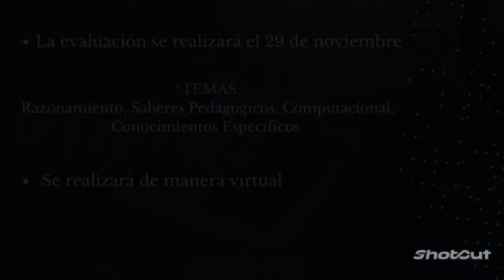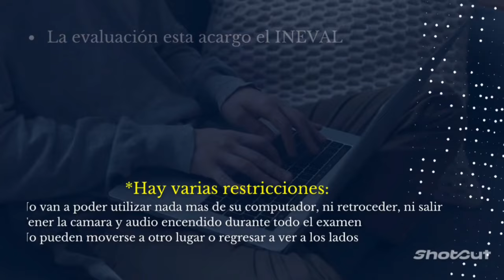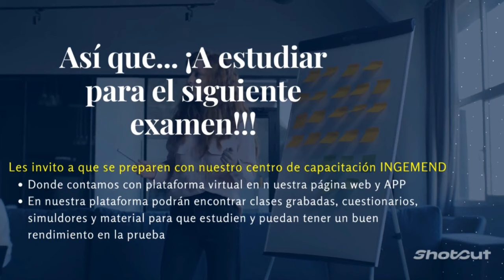INF. SOBRE LA SIGUIENTE PRUEBA MÉRITO Y OPOSICIÓN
Conviértete en miembro de este canal para disfrutar de ventajas:
- Material exclusivo (Microplanificaciones, agendas semanales, ejercicios resueltos)
- Elegirte como ponente de la tematica que desees o seas experto.

INGEMEND es una empresa Ecuatoriana que  brinda servicios de EDUCACIÓN y Soluciones de Ingeniería Metalmecánica tanto al Sector Industrial  como público en general de nuestro país.